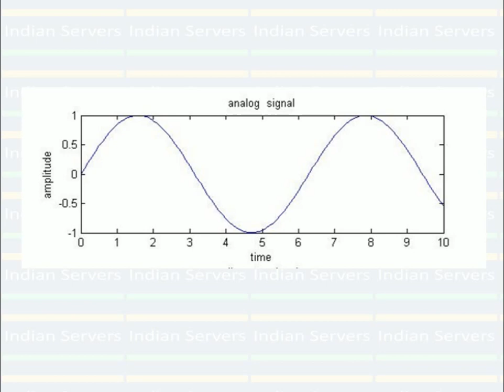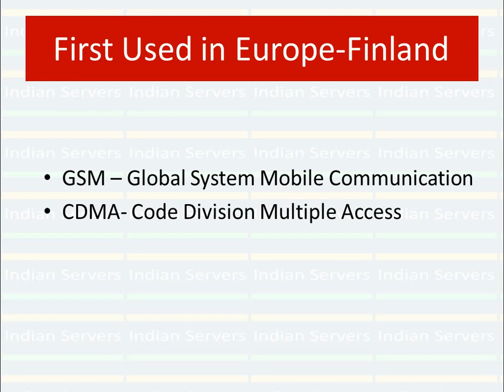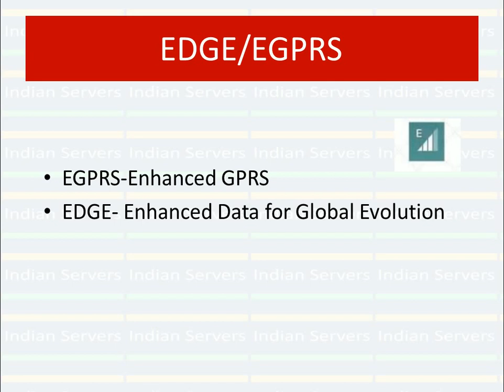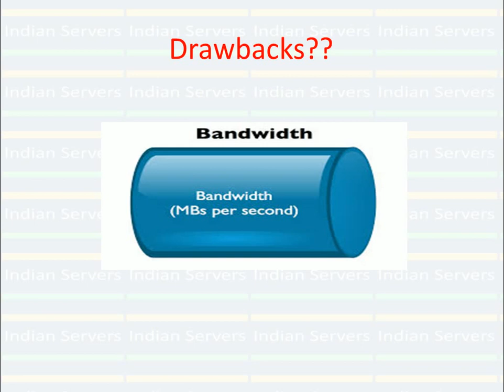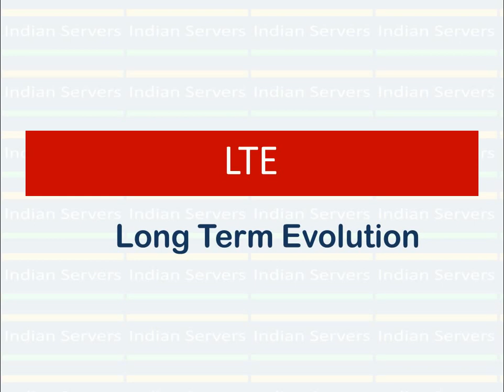1G 2G 3G 4G Networks Explained in Telugu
What are these 1G 2G 3G 4G Networks? Explained in Telugu
Sai Satish tech tips, Indian Servers, Latest technology, Android tips